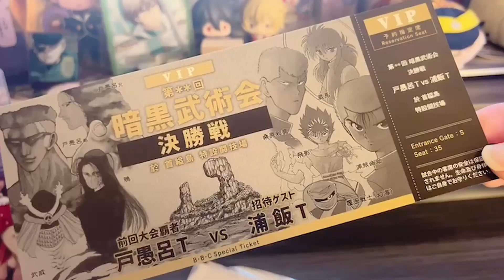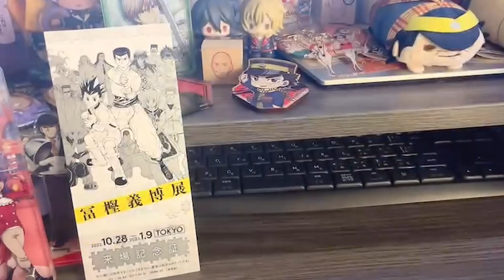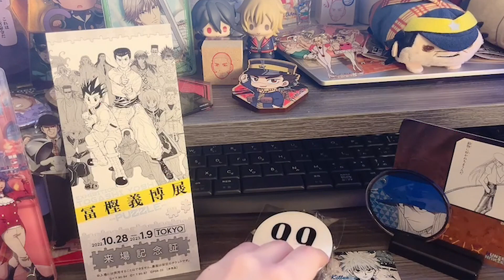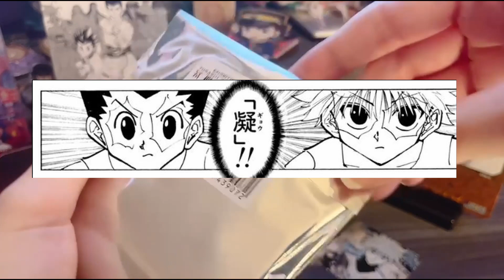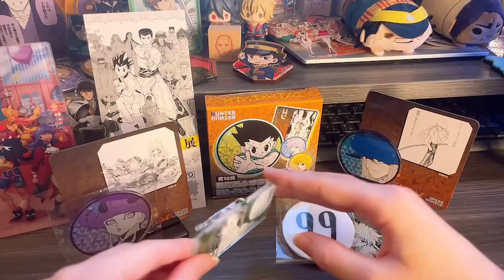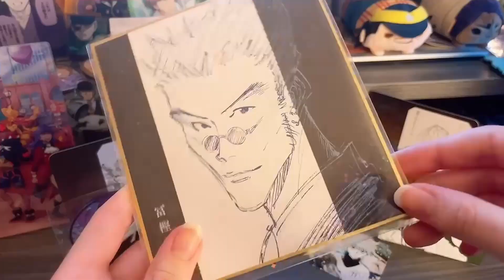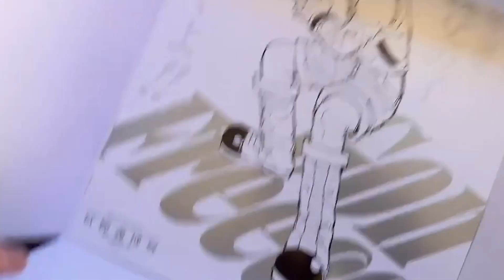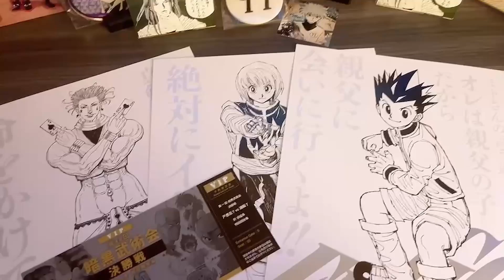開封の儀！冨樫義博展 -PUZZLE-に行ってきたよ🧩🌟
コロナウイルス2回目から復活して
冨樫展に行ってきました🧩
めちゃくちゃ楽しかった～😭✨

少しですがお買い物してきました💡
声があんまり出てなくて聞こえにくいかもです
すみません🙇